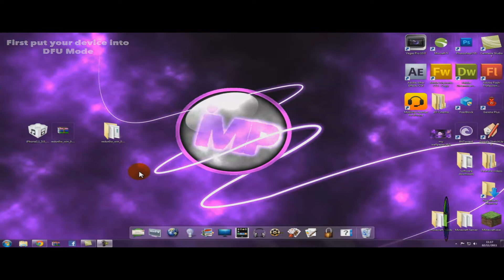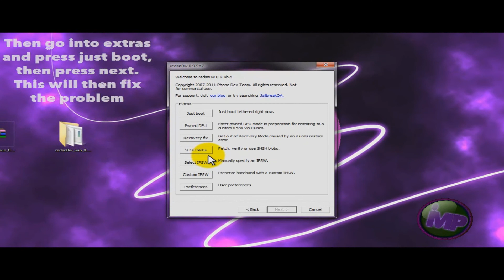JAILBREAK IPOD, IPHONE, IPAD, IOS5 TETHERED WITH REDSNOW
This is a tethered jailbreak for ios5